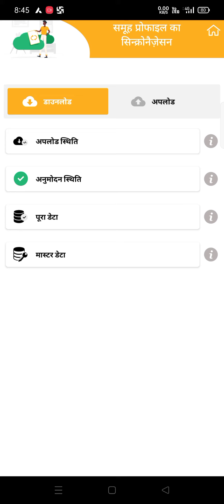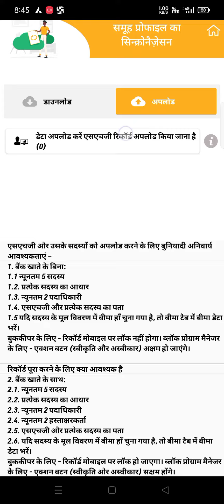LOKOS APP DATA UPLOADING TRICKS , लोकोश डाटा अपलोडिंग में डाटा को अपलोड कैसे करें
लोकोश डाटा अपलोडिंग में डाटा को अपलोड कैसे करें

LOKOS APP INTERED DATA UPLOADING TRICKS